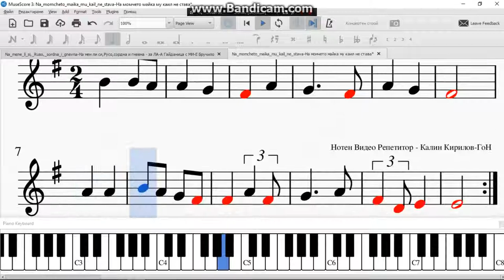Na momcheto maika mu kail ne stava На момчето майка му каил не става за ЛА А Гайданица с МИ Е Бруч